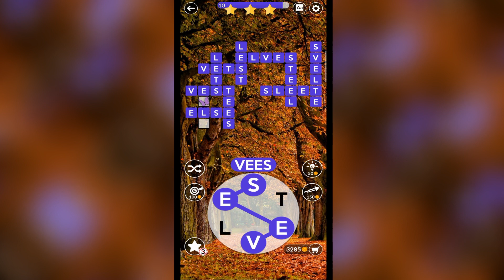WORDSCAPES DAILY PUZZLE OCT 6 2019 | Answers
WORDSCAPES DAILY PUZZLE ANSWERS TODAY

Can you solve all the cross word puzzles? Even with unlimited tries it's a challenge!

This text twist of a word game is tremendous brain challenging fun. Enjoy modern word puzzles with the best of word searching, anagrams, and crosswords!

Wordscapes is the word hunt game that over 10 million people just can't stop playing! It's a perfect fit for fans of crossword or word anagram games, combining best of word find games and crossword puzzles.

The top-rated word game, from the makers of Word Stacks, Word Chums, Word Flowers, Word Mocha, Wordscapes Uncrossed, and Spell Blitz.